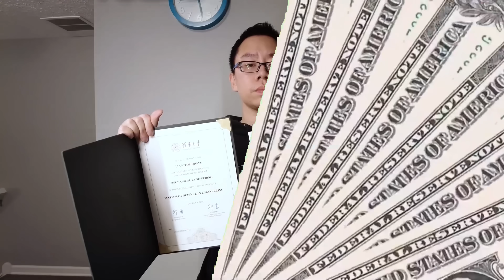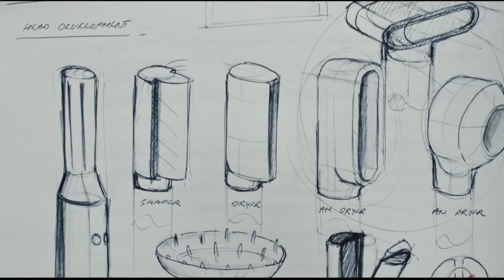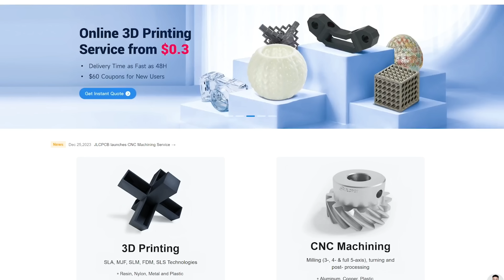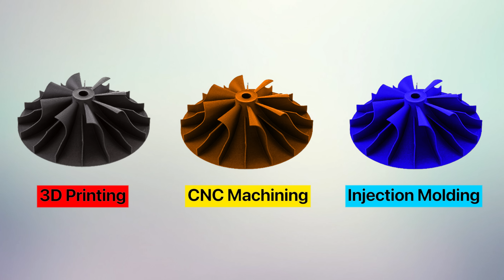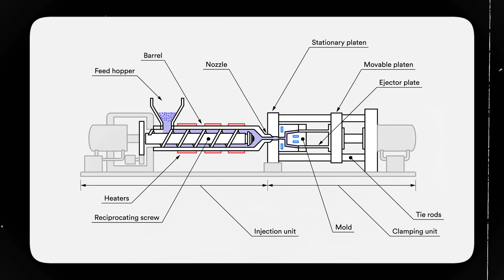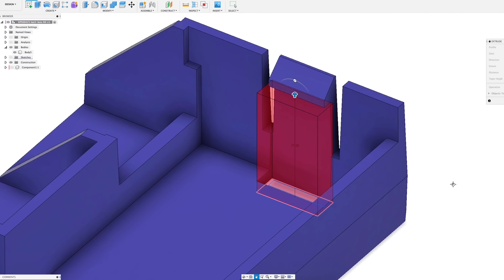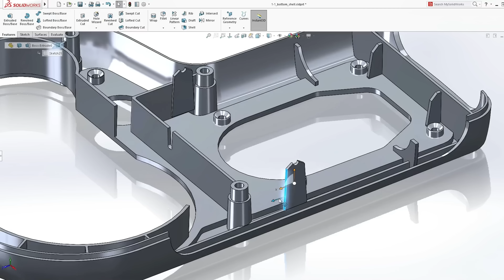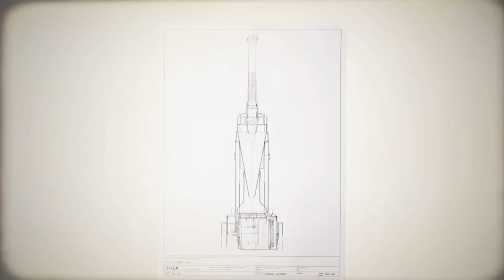the ONE skill that changed my life as a mechanical engineer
📌JLC3DP 3D Printing & CNC Service Starts at $0.30

University only equips us with foundational technical skills and never actually tells us the recipe needed to succeed in industry as a mechanical engineer. In this video, I go into detail about the #1 most important skill that I wish I knew before stepping foot into the real world. After mastering this skill, I started to get more job offers, my career progressed faster, and most importantly I loved my job more. I'll also share two other highly valuable skills and several pieces of advice that benefited me greatly as a mechanical engineer working in SiIlicon Valley and Boston for 4+ years.